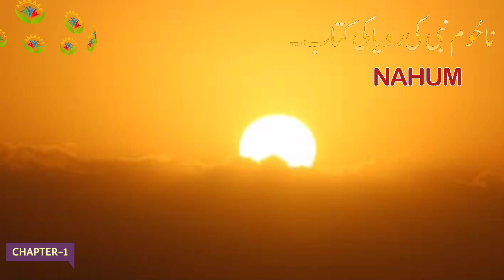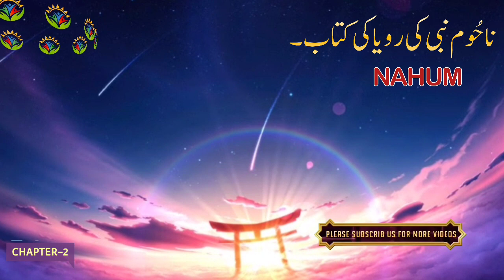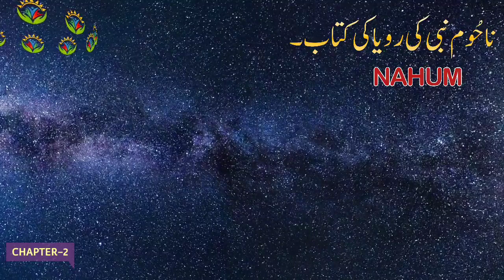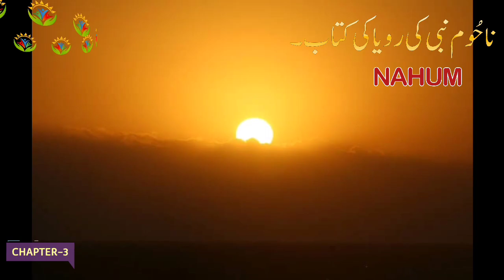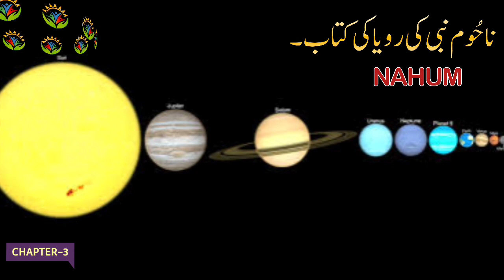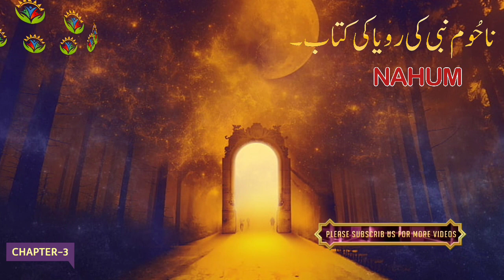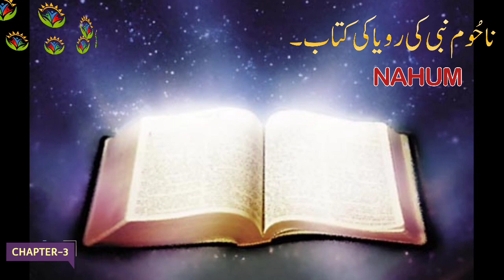Book of Nahum Audio / Book of Nahum Summary / Hindi Urdu Bible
This is about God's commitment to justice, which is as true today as it was in the time of Nahum. While God will defeat human evil, he does not forget the innocent. He promises to provide a refuge on the day of judgment for anyone who humbles themselves before God